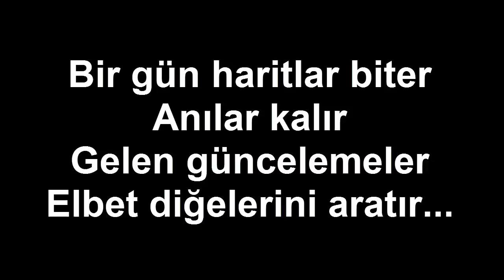CS:GO Dust 2 Veda Klibi ve Efsane Anlar !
Merhaba hepinize :) Bugün dust 2 ye veda klibi hazırlamak istedim. Açıkçası video'yu uzun tutup sizi boğmak istemedim. Bence dust 2 gibi bir harita oyunda popülerken, yeni gelen haritada fps drop ve kasmalar baya olacak. Zaten bunu Nuke'de ve İnferno'da gördük.

Umarım Fps konusunda sıkıntı yaşamazsınız derim :)